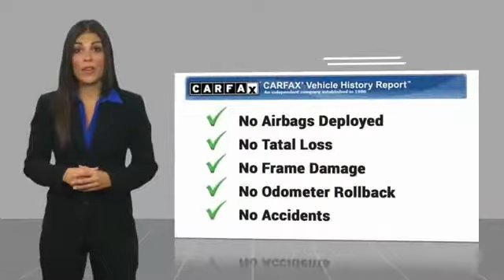2015 GMC Acadia Golden Valley,Minneapolis,Bloomington,MN P27071A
2015 GMC Acadia SLE

$2,000 below Kelley Blue Book! GREAT MILES 42,350! Iridium Metallic exterior and Ebony interior. SEE MORE! KEY FEATURES INCLUDE: Acadia SLE AWD Model, 3.6 V-6, Alloy Wheels, Heated Seats, Premium Audio, Third Row Seat, Remote Engine Start, Quad Bucket Seats, Rear A/C, Onboard Hands-Free Communications SystemVehicle Serviced Here: Service History Available, Potential Factory Warranty Remaining. See dealer for details. EXCELLENT VALUE: This Acadia is priced $2,000 below Kelley Blue Book. VISIT US TODAY: #1 Toyota Certified Dealer in the Midwest. Rudy Luther Toyota has been selling Toyota's and other makes & models since 1977. We make price the easy part of your buying experience. We call it the Luther Fair Value Price. We focus on giving you the information you need to make a well informed decision while making sure you have the best price and experience possible. Pricing analysis performed on 10/8/2018. Please confirm the accuracy of the included equipment by calling us prior to purchase.